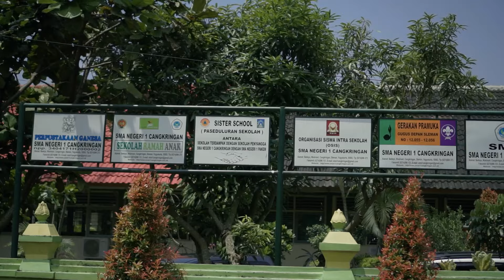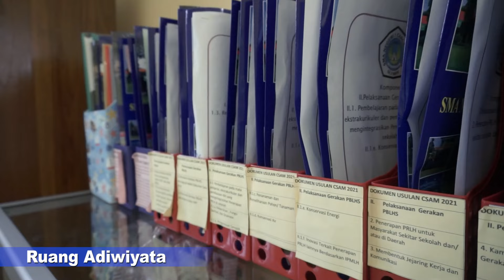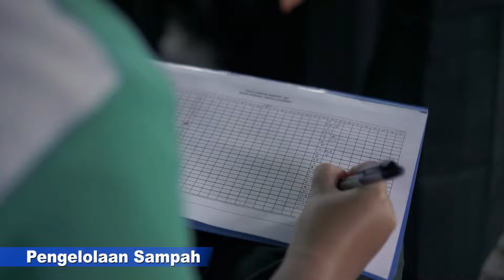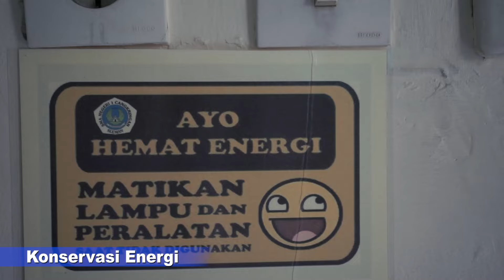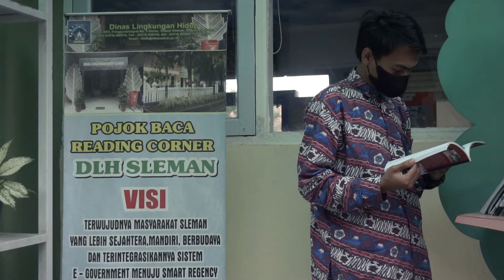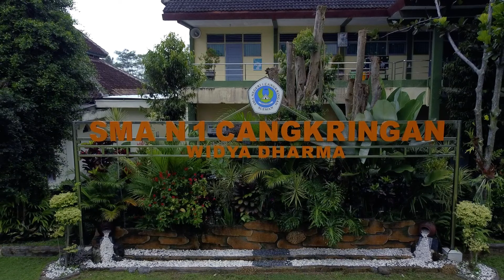PROFIL SEKOLAH ADIWIYATA NASIONAL SMA NEGERI 1 CANGKRINGAN 2022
Selamat datang di SMA Negeri 1 Cangkringan, Sekolah Berbasis Budaya dan Berwawasan Lingkungan, Green and Clean. Berdiri pada 29 Januari 1998, SMA ini  secara administratif berada  di Dusun Bedoyo, Wukirsari, Cangkringan, Sleman, Daerah Istimewa Yogyakarta. Berada di pegunungan dan jaraknya hanya 13 km dr puncak Merapi, salah satu gunung api teraktif di Indonesia bahkandi dunia, tak ayal Sma ini memiliki lingkungan yang begitu asri. Beberapa penghargaan Sekolah Adiwiyata telah diraih, diantaranya sekolah Adiwiyata tingkat kabupaten pada 2015. Menyusul pada 2017 kembali meraih gelar Sekolah Adiwiyata tingkat provinsi dan kemudian menjadi Sekolah Adiwiyata tingkat nasional sejak 2018